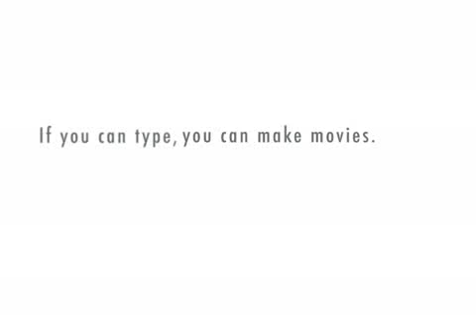Awareness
J. Krishnamurti/Collected Works Volume 9 J. Krishnamurti Amsterdam 5th Public Talk 26th May 1955